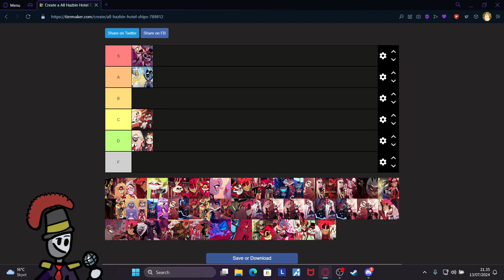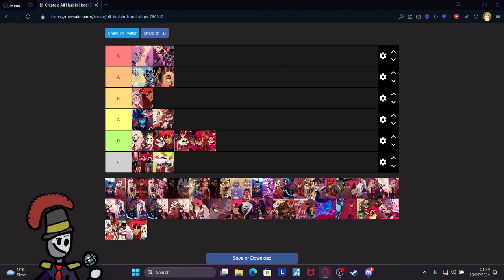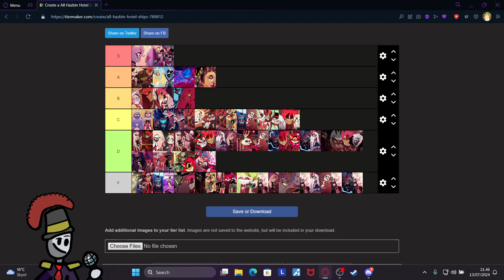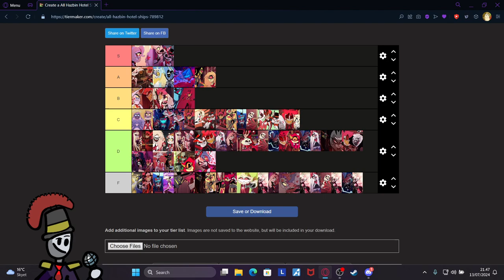Hazbin Houtel Ships Tierlist